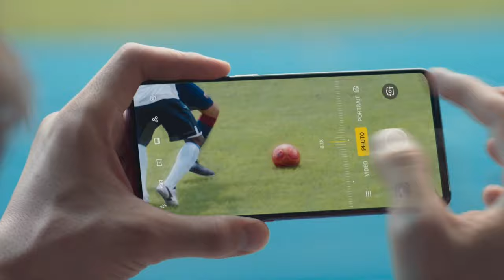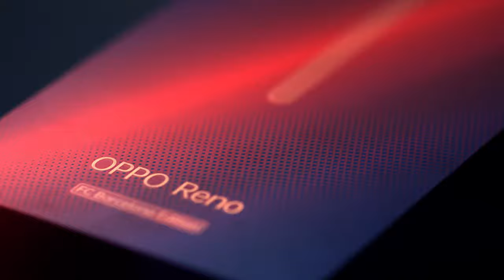OPPO Reno FC Barcelona Edition